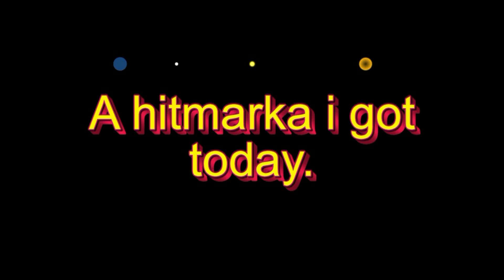Pretty good hitmaark i got 2day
I wouldve been able to use this but hitmarkers b hitmarkers lol